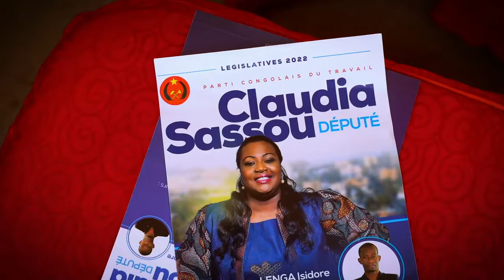Ensemble, construisons notre avenir !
Claudia Ikia Sassou N’Guesso, candidate du Parti congolais du travail dans la cinquième circonscription électorale de Talangaï, tête de liste des candidats aux locales, vient de remettre les attestations de fin de formation à trois cent (300) jeunes du quartier 68 Talangaï, à qui elle a offert des formations professionnelles en divers métiers, à travers son CLUB CLAUDIA SOLUTION.

Elle a également échangé avec plusieurs groupes de femmes, dont les veuves à qui elle a offert une assurance maladie à vie, ainsi qu’avec bien d'autres délégations des femmes du quartier 68 Talangaï. Toutes affirment qu’elles voteront pour elle et pour la liste de son parti le 10 juillet prochain.